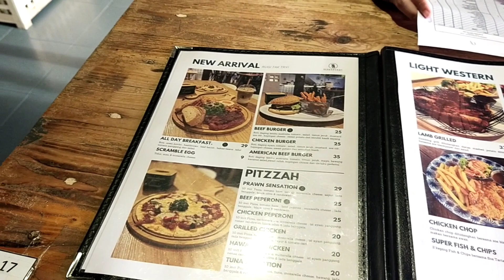Nama kedai pelik tapi ada yang "Menarik" | Screenshot | Dungun | Lurima Tv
Nama kedai ni memang pelik sikit..Tapi makanan dan rasa makanan tu yang best...boleh cuba geng 😘😘